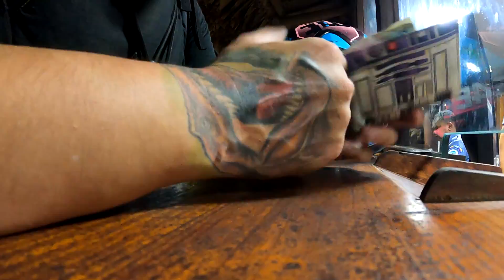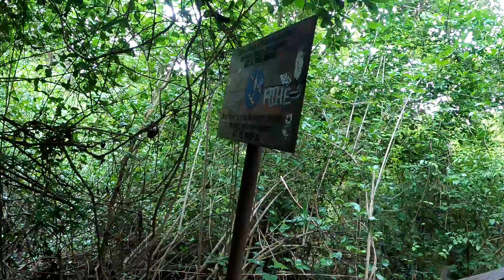Parque Nacional Natural Tayrona, CAMPING en SOLITARIO, Trekking nivel alto, Playas y Selva tropical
Si quieren saber cómo llegué en motocicleta de baja cilindrada desde Medellín hasta el Parque Nacional Natural Tayrona miren el video anterior. Like y comenta si te gustan este tipo de video blogs.